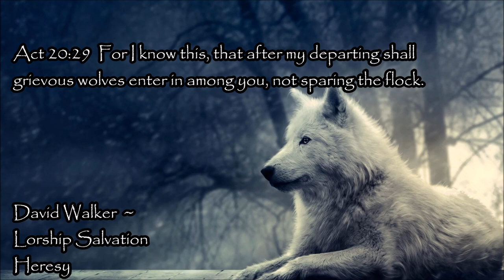David Walker - LORDSHIP SALVATION HERESY!!(Changed Life, Works, etc)